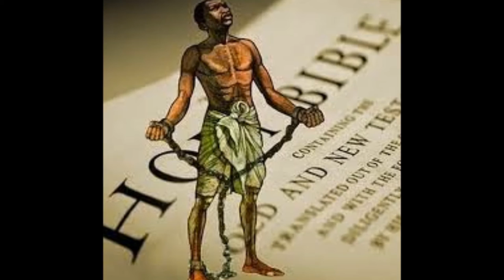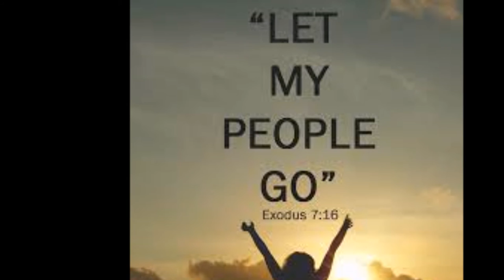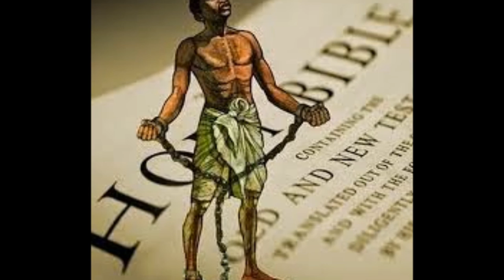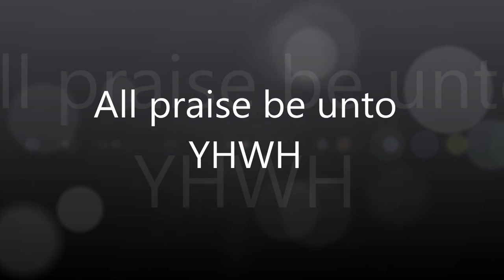Who are the Hebrews (radio show)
Who are the ancient and modern day Hebrews?
Are they the present day Israelis as told by the pastors, Or is it a lie?
Is it important for us to know the mystery behind this topic or it does not matter as always told by the pastors?
Why did the book of revelations referred to some people as the synagogue of Satan?
Join us this and every Friday as we breakdown many controversial topics on Hi- Radio from 8pm-10pm (CET).
Shalom.